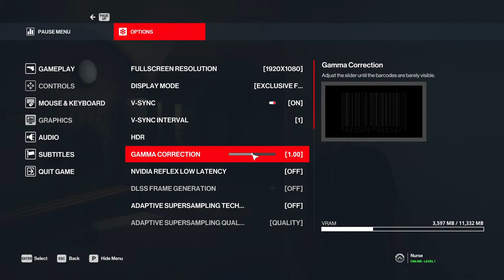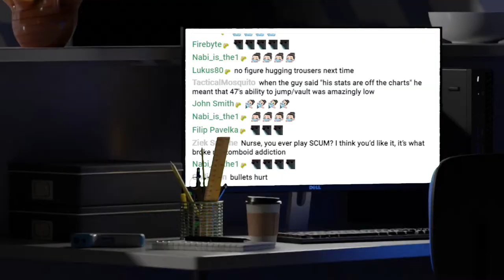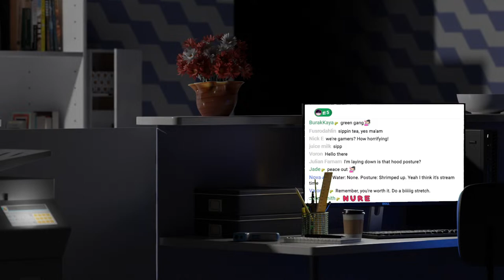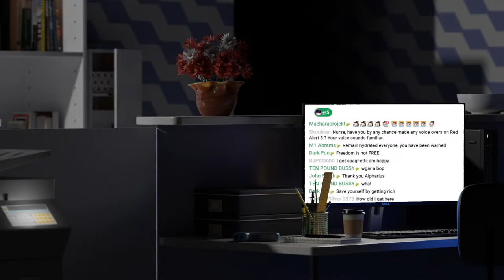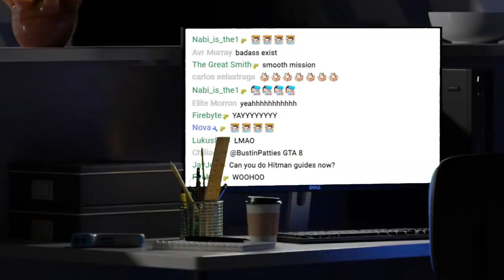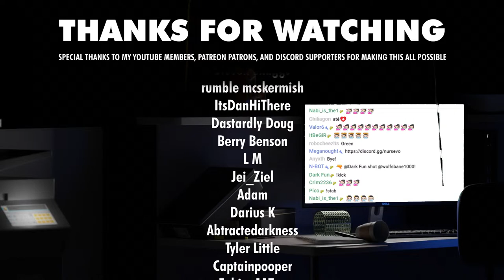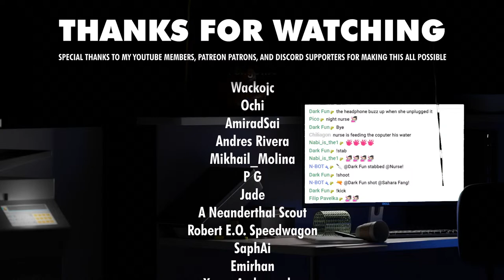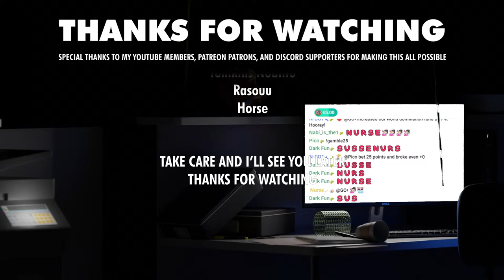My First HITMAN FREELANCER Experience | Full Gameplay | Part 1